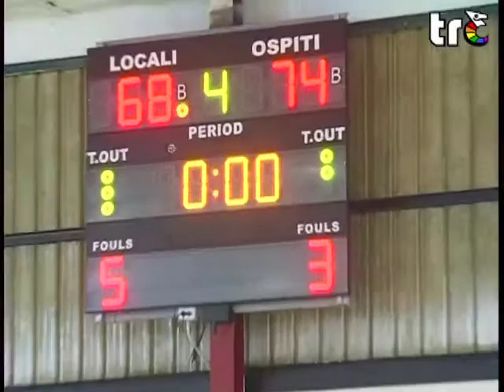HL Ste.Mar 90 - S.P. Ostiense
Gli highlights della partita Ste.Mar 90 Cestistica - San Paolo Ostiense, valida per il campionato di serie C Gold.